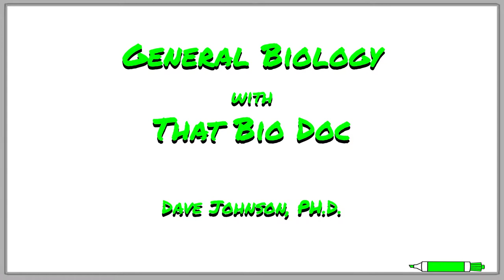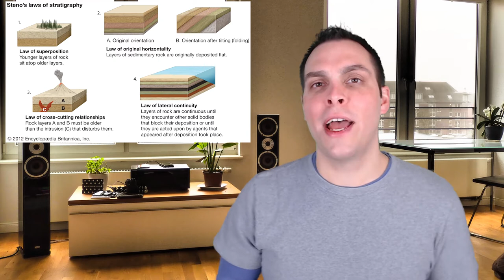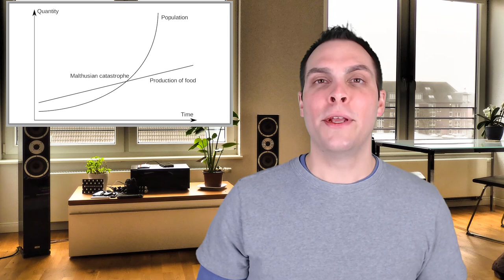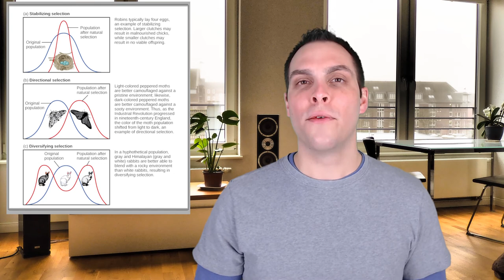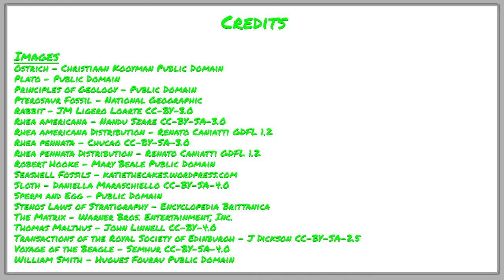Evolutionary Ideas and Darwinism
Charles Darwin didn't invent the concept of evolution. In fact, evolutionary thought had been around since ancient Greece, and perhaps even before that. In fact, Charles Darwin's own grandfather had expressed ideas about evolution decades before Charles published On the Origin of Species. What Darwin did do, however, is provide a comprehensive body of evidence in support of evolutionary theory and propose the true mechanism by evolutionary change occurs - natural selection. In this video, That Bio Doc introduces you to early evolutionary ideas and describes how Darwin's journey on the HMS Beagle, as well as the writings of other brilliant contemporaries, led to the development of modern evolutionary theory.